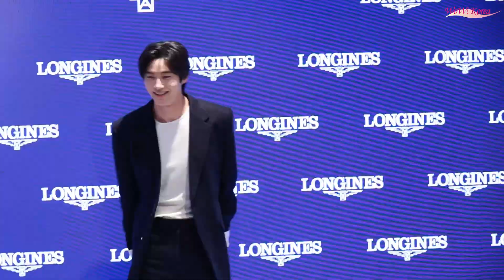ピョン・ウソク、フォトウォールで柔らかなカリスマを発散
[WoWKorea 이상철 기자] 배우 변우석이 10일 오후 서울 성동구 성수동에 위치한 코사이어티에서 진행된 '론진(LONGINE)' 2023 신제품 프레젠테이션 포토월 행사에 참석했다.

[WoWKorea イ・サンチョル 記者] 俳優「ピョン・ウソク」が10日午後、ソウル城東区聖水洞に位置したコサエティで行われた「LONGINE」2023新製品プレゼンテーションフォトウォール行事に参加した。